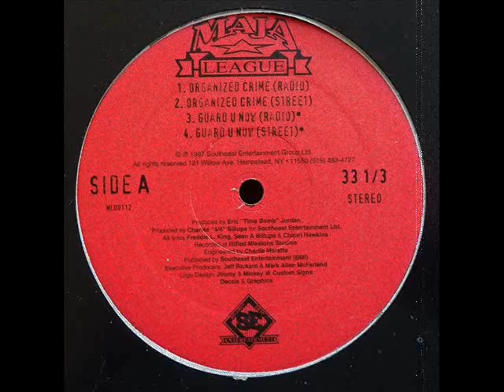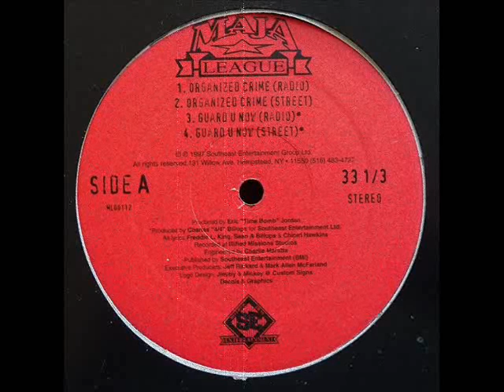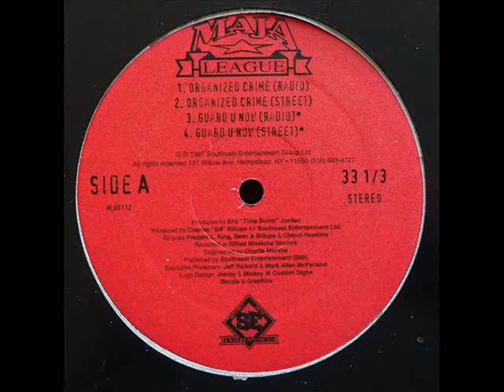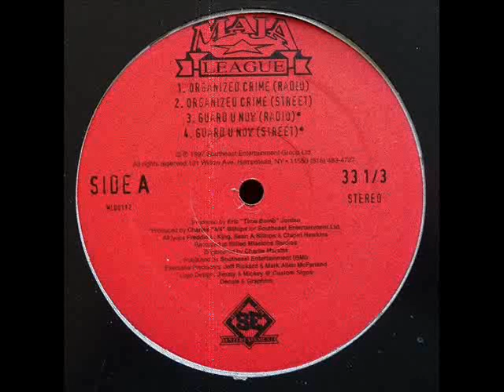Maja League ‎- Guard U Now [1997]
Maja League ‎- Organized Crime / Guard U Now / Shine Like The Sun